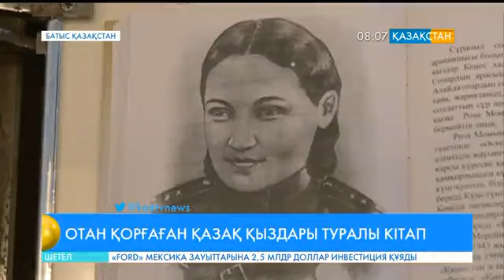Оралда соғысқа қатысқан 17 қазақ қызы туралы кітап жарық көрді